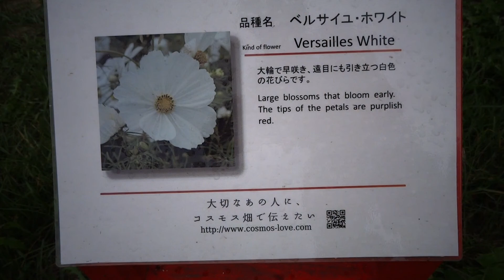コスモス ベルサイユ・ホワイト